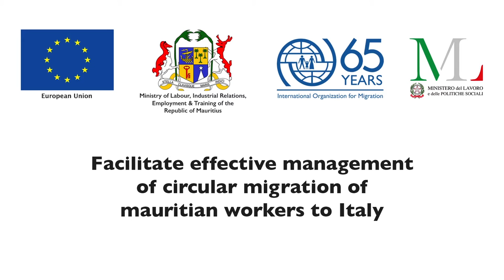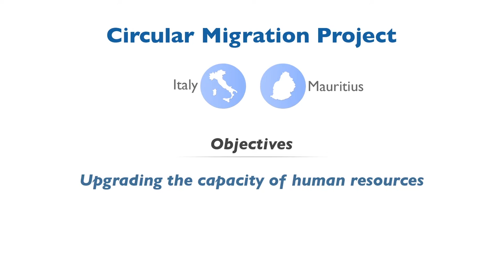Mauritius: Circular Migration Project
"Facilitate a responsible and effective circular migration of Mauritian workers to Italy"

A hundred participants from Mauritius and Rodrigues were selected to attend various training programmes in 2013 and in 2015 in Italy in the following fields; agri-business, agri-tourism, aquaculture farming and the hospitality sector. The project provided for financial assistance to 11 beneficiaries, who had been selected after submission of a call for proposals in December 2015, to set up a new business project or expand their existing business enterprises within the context of reintegration activities.

Stakeholders involved are IOM in collaboration with the Mauritian Ministry of Labour, Industrial Relations, Employment and Training (MLIRET) and the Italian Ministry of Labour and Social Policy (MoLSP) and the European Union.